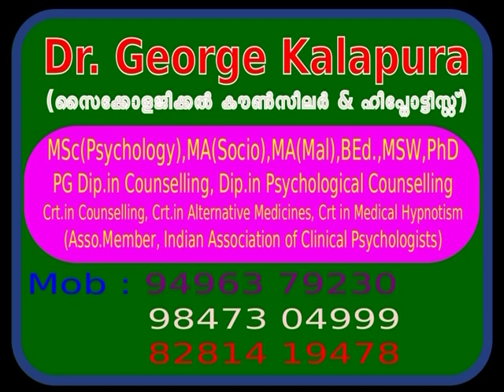Mind Master 3343, From Banglore